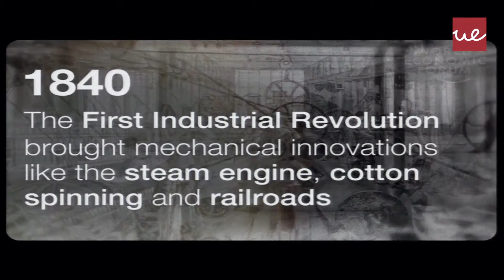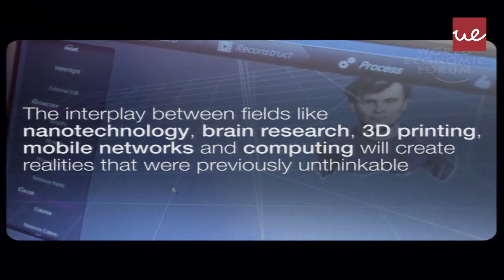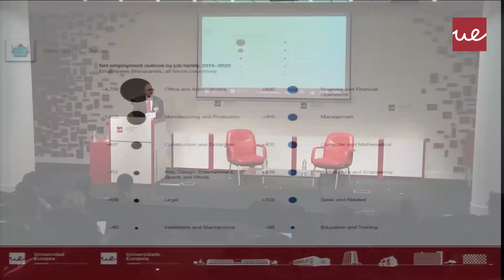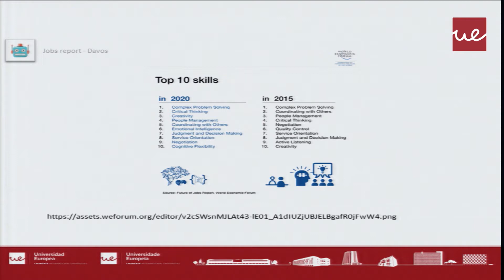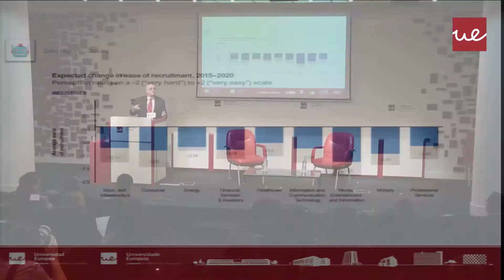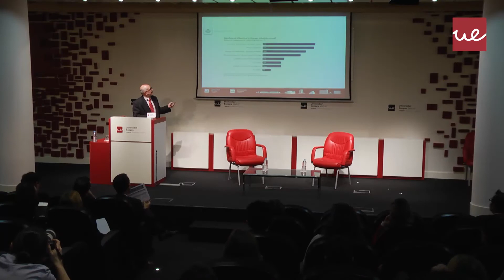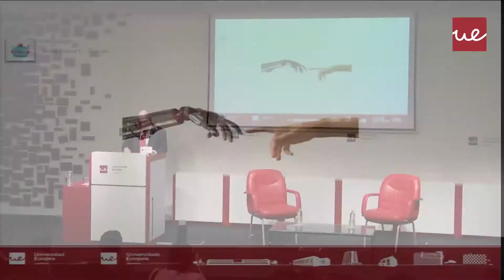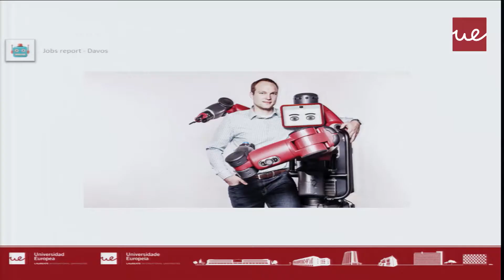Foro de Empleabilidad y Emprendimiento Youth & Jobs